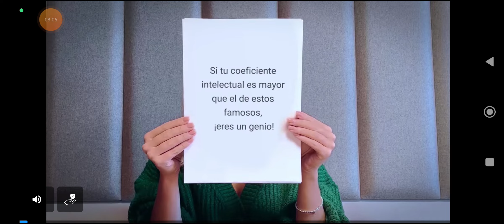💥!No puedo lanzar babosas! 😤 !Jugando contra subs!🔥 #2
Este video es la segunda parte de "jugando contra suscriptores"

-Este es mi ID por si me quieren agregar 🔥
73C01D73BCE06685